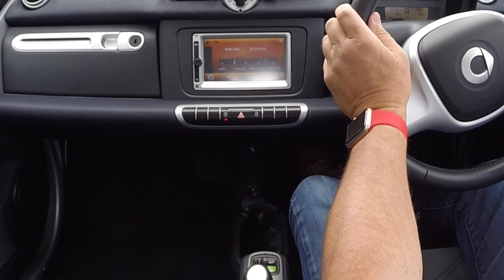Virtual Video Test Drive In Our 2012 12 SMART FORTWO COUPE Passion mhd Softouch Auto